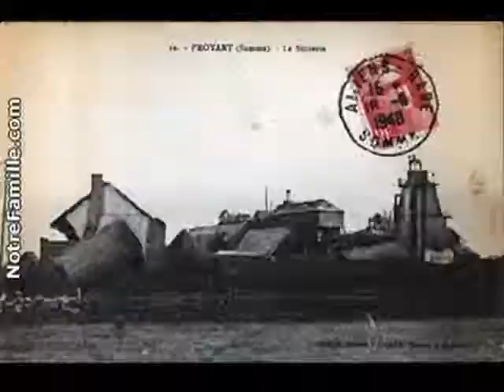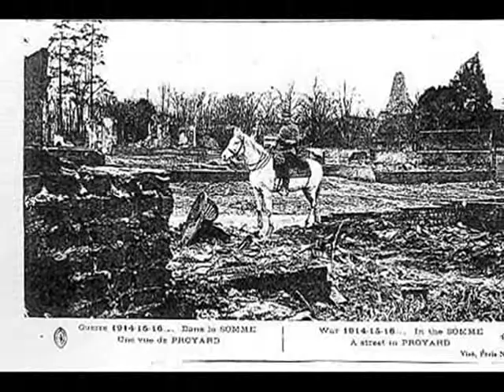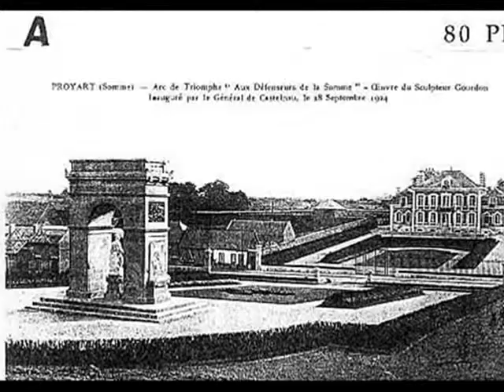Communes de la Somme / Proyart